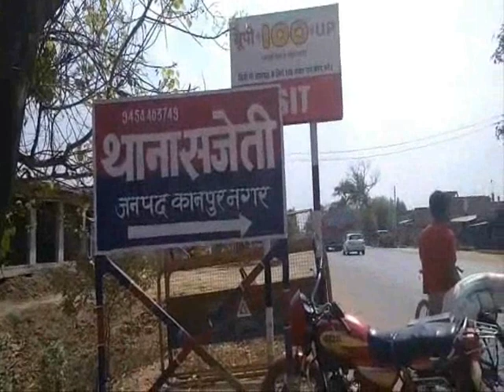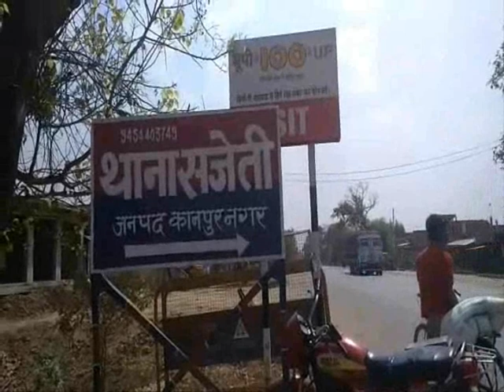कानपुर के सजेती में ट्रक की टक्कर से माँ बेटी की हुयी मौत | Youth Pahal